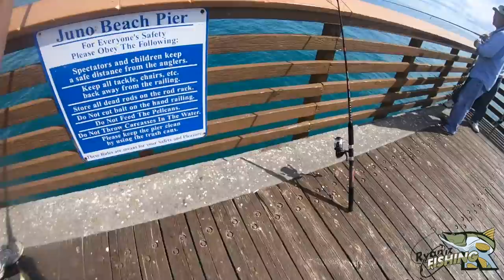Catching MASSIVE SHARK at PUBLIC Pier!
In this video, I head down to my favorite pier fishing spot! We caught A MASSIVE SHARK!
Huge announcement guys‼️
I am so proud to say that I am launching my first round of merch for my YOUTUBE channel! It will be Availble to purchase NEXT WEEK!
1). MY LOGO
2). Shirt (1) Design
3). Shirt (2) Design
Follow the merch page:
We are giving away 10 free shirts when we hit our first 500 followers!
1. Follow @ryanizfishing @davis_bennett_  @ryan_izquierdo ✅
2. Comment on our first picture: ryanizfishing✅

Help me keep my dream alive! Donations will help fund gas, fishing tackle, hotel cost, and so much more! (Every donation is a special shoutout in my next video) THANK YOU GUYS! LOVE YA! YEET!